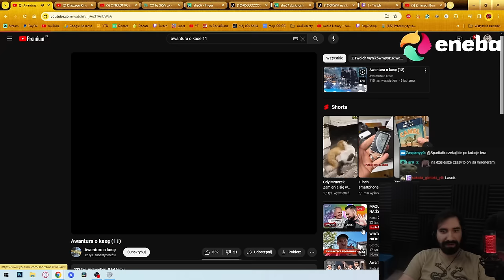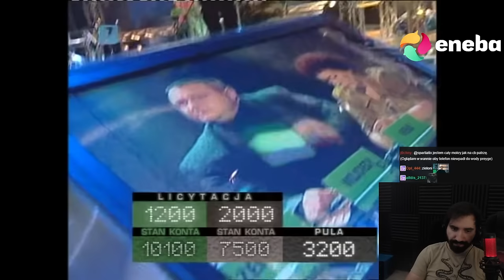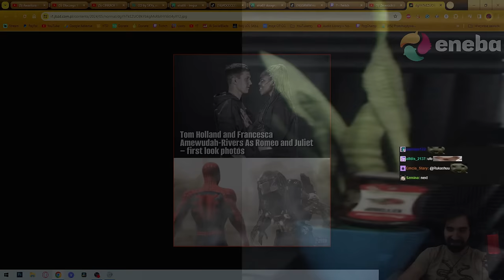TA DRUŻYNA TO UOSOBIENIE POWIEDZENIA "WIĘCEJ SZCZĘŚCIA NIŻ ROZUMU" XD | Oglądam AWANTURA O KASĘ 12